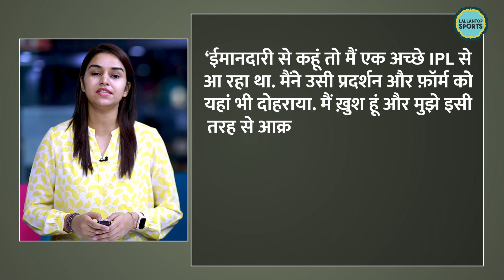Deepak Hooda century के बाद अपने बचपन के दोस्त Sanju Samson पर क्या बोले? | IND vs IRE 2nd T20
The second T20I between India and Ireland turned out to be a run-fest, with both the teams touching the 220-run mark. For India, it was the 176-run partnership between Deepak Hooda and Sanju Samson that laid the foundation for the total of 225 runs. While Hooda himself bagged his maiden international ton in the match, he was extremely happy for childhood friend Samson too. It was a day of firsts for both Hooda and Samson. While it was the first occasion for Hooda to be reaching the triple-digit figure, Samson bagged his maiden half-century in the match, making a rare appearance for the Indian team count. At the post-match presentation ceremony, where Hooda was named the Player of the Match and the Series, he expressed great pleasure to see his childhood friend Sanju doing so well. Hooda also spoke of his own performances, highlighting how he used the momentum he had gained in the Indian Premier League to deliver for the Men in Blue.